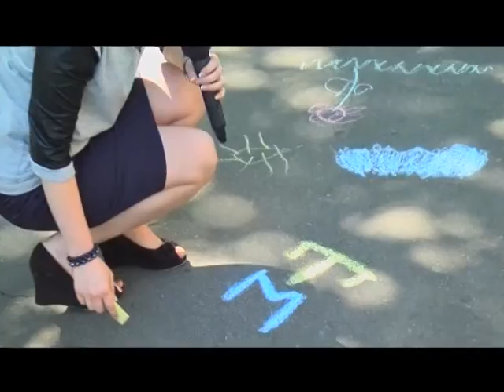«Зробимо життя безпечним»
30 травня на головній вулиці Миколаєва рятувальники влаштували для малечі незвичайну акцію, яка крім розважального мала і пізнавальний характер.